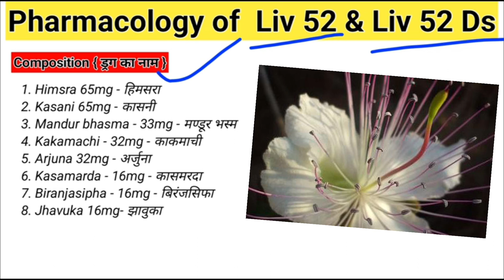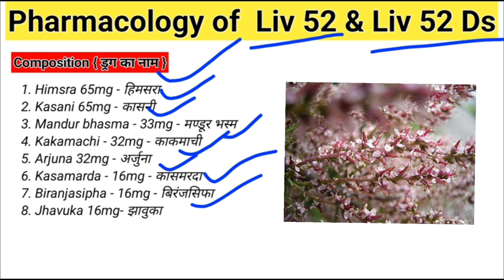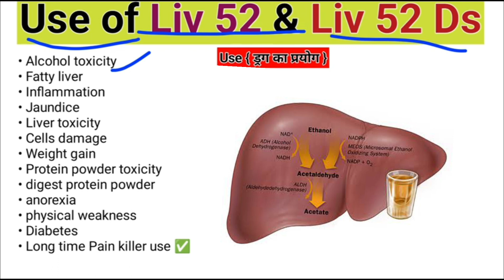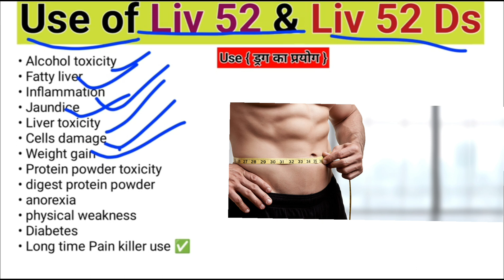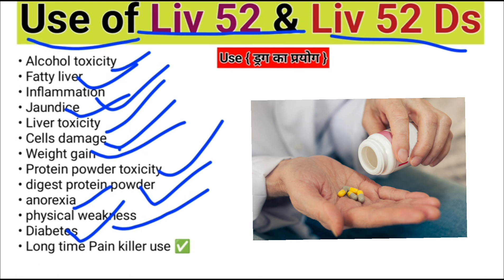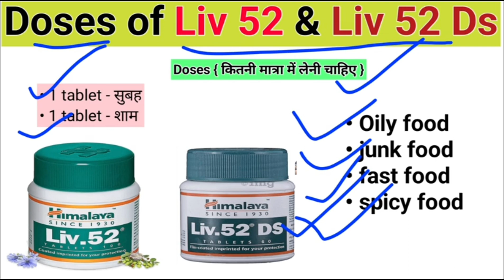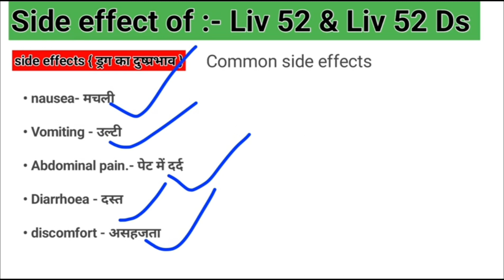Liv 52 uses in hindi | Liv 52 ds kis kaam aati hai | Liv 52 benifits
Chapters:-
0:00 introduction of this video.
0:40 Detail of liv 52 Ds tablets.
1:30 Pharmacology of Liv 52 Ds tablets.
2:52 Liv 52 Ds tablets price.
3:25 Liv 52 uses in hindi.
6:00 Liv 52 doses in hindi.
6:25 Liv 52 tablets contraindications.
6:55 Liv 52 tablets side effects.

in this video we are learn about Liv 52 tablets and Liv 52 Ds tablets. This is a ayurvedic medicine and the company name is Himalaya.
Liv 52 tablet is a ayurvedic medicine available with two different name that are liv 52 tablet and liv 52 ds tablet. Liv 52 tablet is used for liver related problems which are discussed in detailed in this video.
1. Liv 52 tablet composition
2. What is liv 52 tablet
3. Liv 52 tablet uses in hindi
4. liv 52 ds uses in hindi
5. Side effects
6. How to take liv 52 tablets

Liv 52 tablets and liv 52 Ds tablets:-
1. Himsra 65mg - हिमसरा
2. Kasani 65mg - कासनी
3. Mandur bhasma 33mg मण्डूर भस्म
4. Kakamachi - 32mg - काकमाची
5. Arjuna 32mg - अर्जुना
6. Kasamarda 16mg - कासमरदा
7. Biranjasipha - 16mg - बिरंजसिफा
8. Jhavuka 16mg- झावुका

Liv 52 tablets and liv 52 Ds tablets uses:-
Alcohol toxicity
Fatty liver
Inflammation
Jaundice
Liver toxicity
Cells damage
Weight gain
Protein powder toxicity
digest protein powder
anorexia
physical weakness
Diabetes
Long time Pain killer use

Liv 52 uses in hindi
Liv 52 ds kis kaam aati hai
Liv 52 kis kaam aati hai
Liv 52 benifits
Liv 52 tablets side effects
Liv 52 tablets ka upyog
Liv 52 ki goli ka istemal
लिव 52 खाने से क्या फायदा होता है?
क्या लिव 52 फैटी लिवर को ठीक कर सकता है?
हिमालय लिव 52 का उपयोग किस लिए किया जाता है?
लिव 52 लिवर की मदद कैसे करता है?
Liv 52 Tablet uses
liv.52 tablets 100 in hindi
लिव 52 सिरप के फायदे
लिव-52 टेबलेट के फायदे और नुकसान
लिव-52 टेबलेट के नुकसान
लिव 52 डीएस टैबलेट के फायदे
लिव 52 टेबलेट कब ले
लिव 52 टेबलेट के फायदे price
लिव 52 डी एस कितने दिन तक खाना चाहिए?
लिव 52 सिरप खुराक से पहले या भोजन के बाद